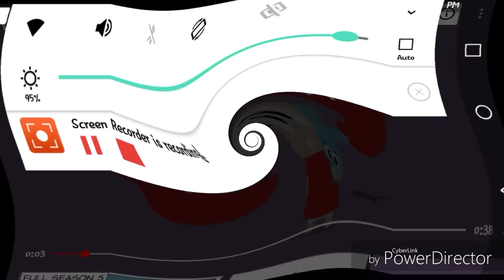Monica Toy Effects Power Director